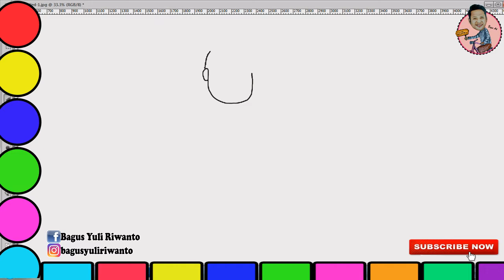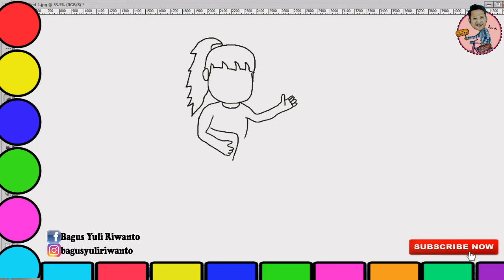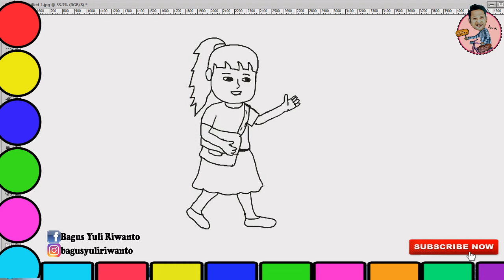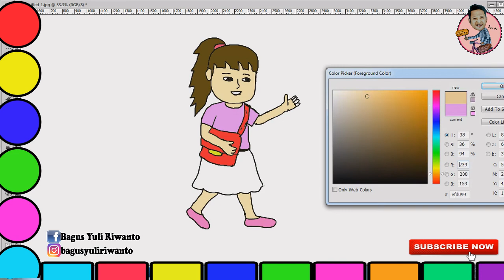CARA MENGGAMBAR DARI HURUF "U"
video ini tentang belajar menggambar dari huruf "u" hingga membentuk gambar perempuan